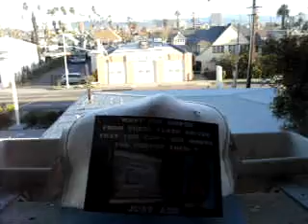NOSHEETA B9 D BSDS 3 9 11 STAY AWAY FROM THE BARACK PEOPLE 52 MB 2 22